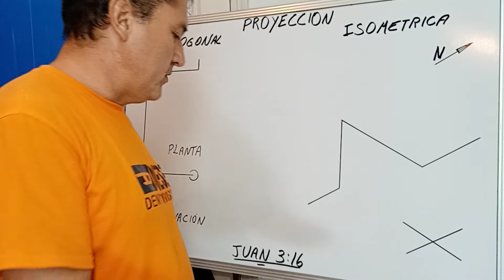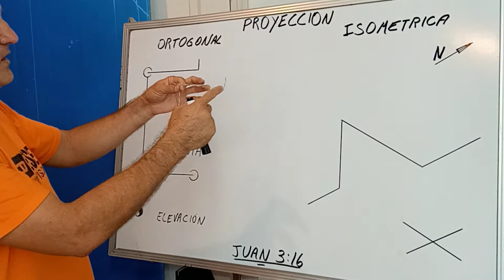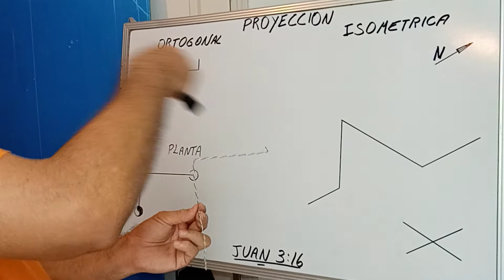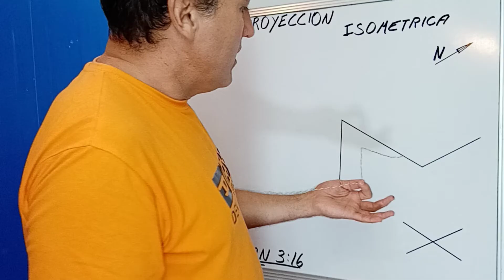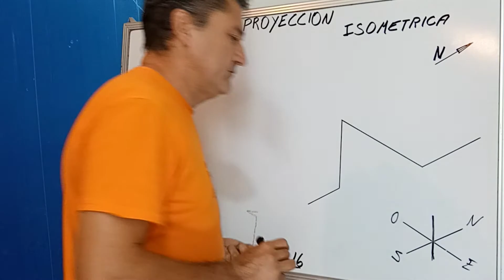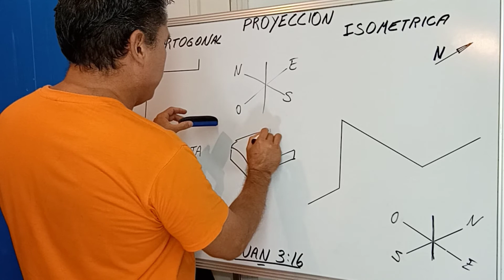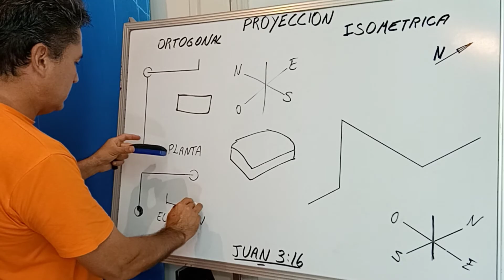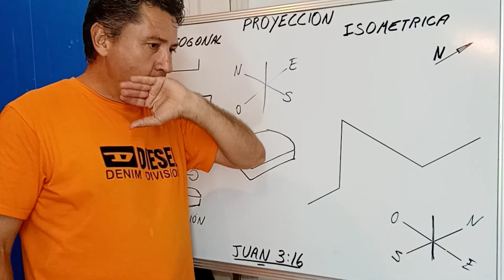ISOMETRIA CURSO TUBERIA INDUSTRIAL básico